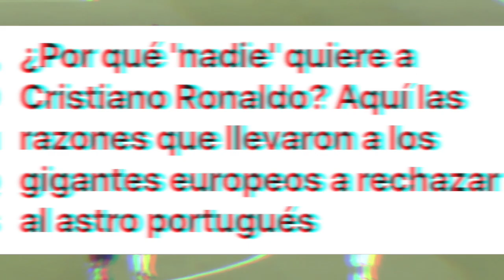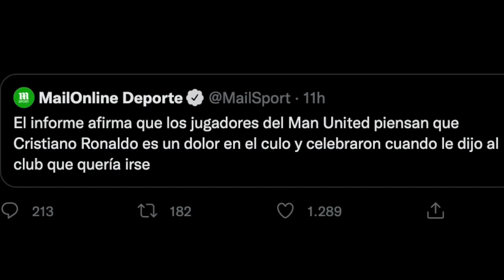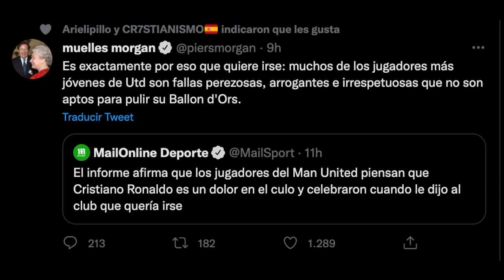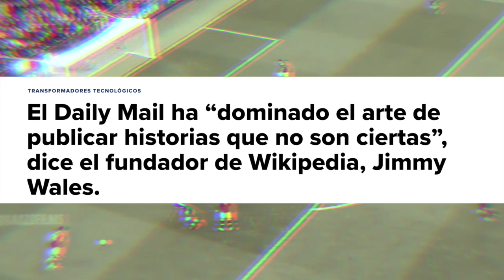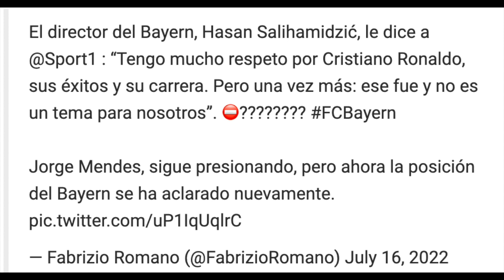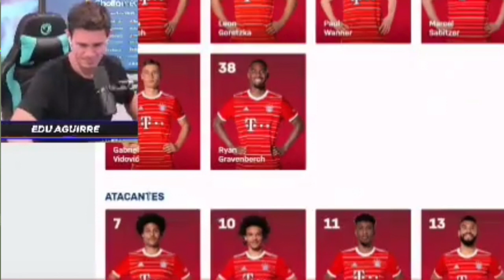POR QUÉ NADIE QUIERE A CRISTIANO RONALDO... CR7 SE QUEDA EN EL UNITED O CALLARA BOCAS (EDU AGUIRRE)